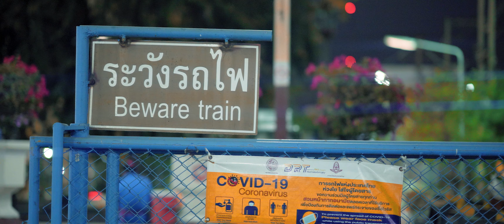Toyota Celica TA23 4A-ge |"Black Dragon" | Project Car By Pon Retro (4k)